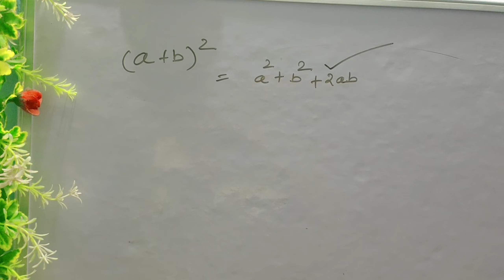mati handi chicken